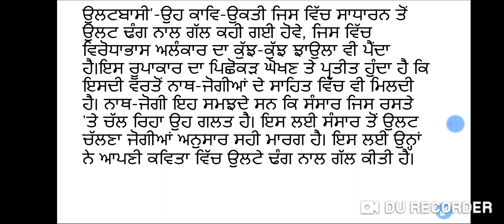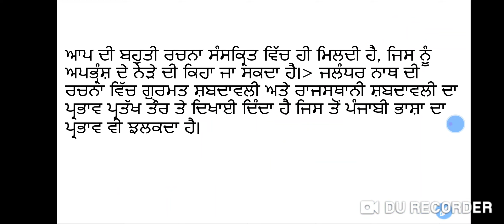thoery , ਨਾਥ ਜੋਗੀ ਸਾਹਿਤ (ਭਾਗ-1) - Master Cadre Punjabi, Ugc Net Punjabi Paper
@Brightpunjab Nath Jogi Sahit Part-1, ਨਾਥ ਜੋਗੀ ਸਾਹਿਤ (ਭਾਗ-1) - Master Cadre Punjabi, Ugc Net Punjabi Paper